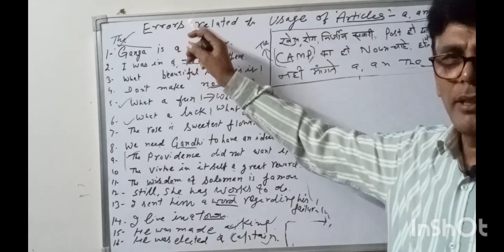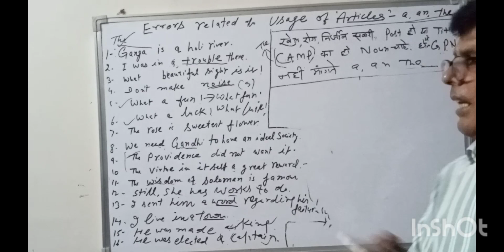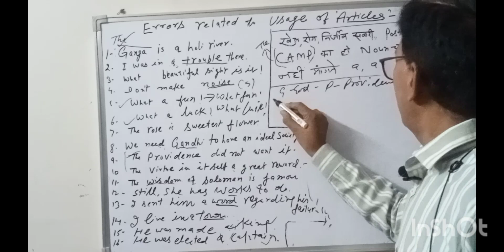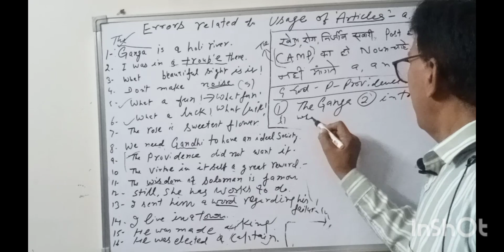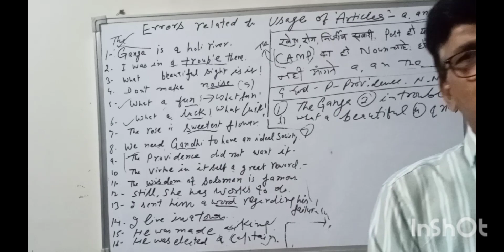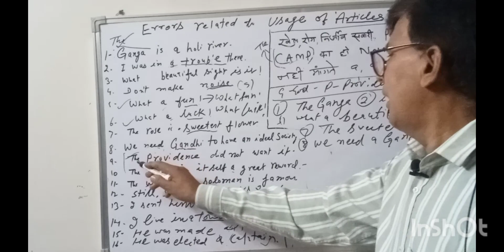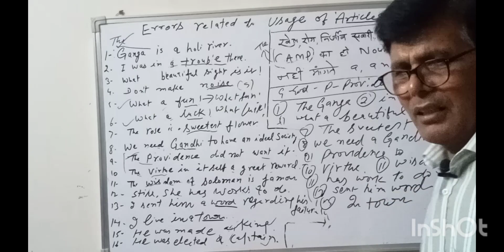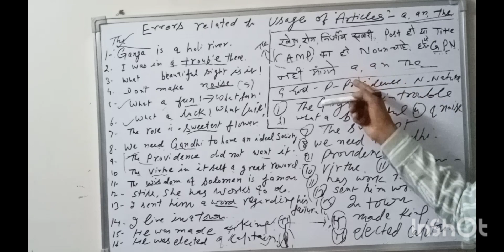Articles -Learn with tricks and tips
grammar for competitive examinations writing and speaking skills cbse class 11th and 12th English textbook tropics #